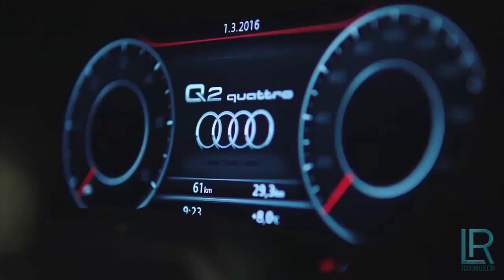Conduce GRATIS un COCHE DE EMPRESA AUDI Q2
Pregunta a la persona que te envió este vídeo